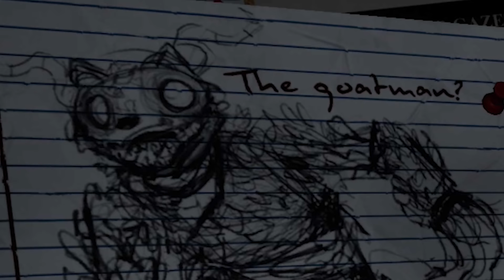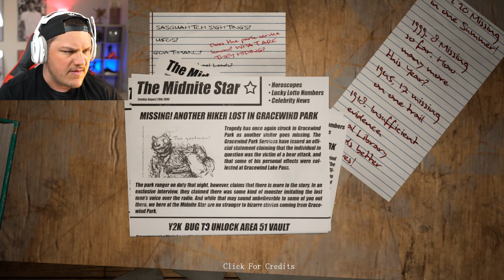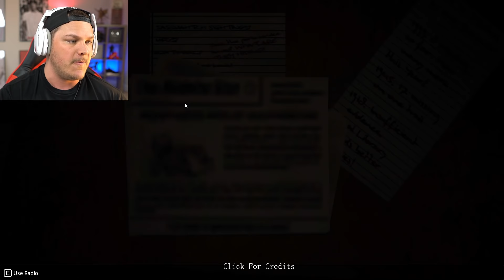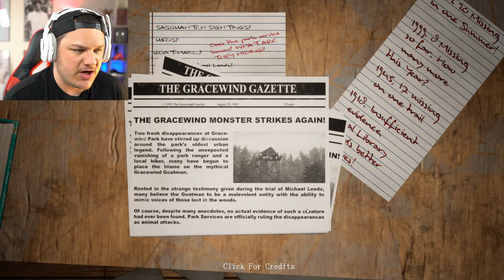ALONE IN THE FOREST AT NIGHT....what could go wrong? | Do You Copy?